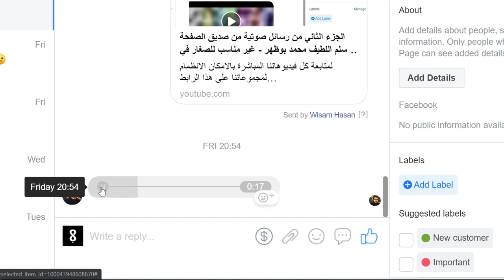الجزء الثالث رسائل صوتية من صديق الصفحة المسلم اللطيف محمد بوظهر - غير مناسب للصغار في العمر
لمتابعة كل فيديوهاتنا المباشرة بالامكان الانظمام لمجموعاتنا على هذا الرابط